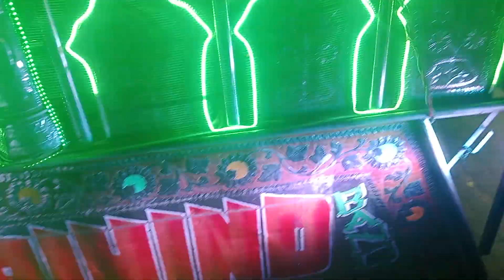Jai hind band sahpau (hathras) mob.no 8445829632